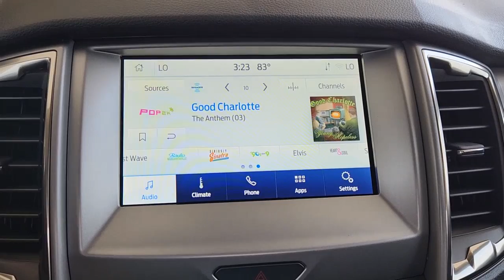2023 Ford Ranger Pilot Point, Aubrey, Mustang, Tioga, Frisco Q230151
Cactus New 2023 Ford Ranger XLT available in 11590 Highway 377, Pilot Point, Texas at Stanley Ford Pilot Point. Servicing the Pilot Point, Aubrey, Mustang, Tioga, Frisco, TX area.

Welcome to Platinum Ford North Located in Pilot Point TX Platinum Ford North - Pilot Point is proud to be one of the premier dealerships in the area. From the moment you walk into our showroom youll know our commitment to Customer Service is second to none. We strive to make your experience with Platinum Ford North - Pilot Point a good one  for the life of your vehicle. Whether you need to Purchase Finance or Service a New or Pre-Owned Ford youve come to the right place. We look forward to serving you!